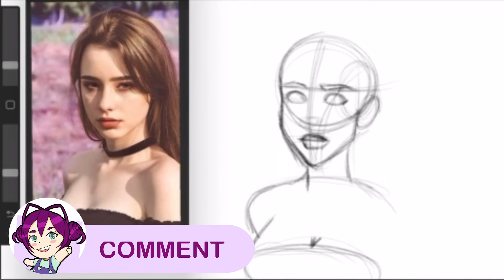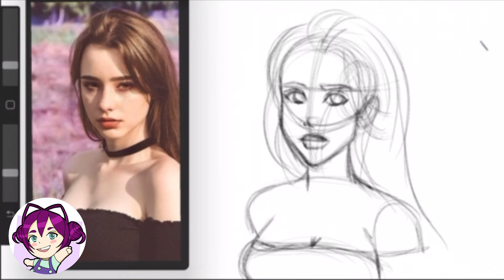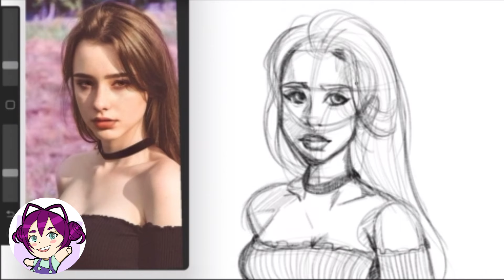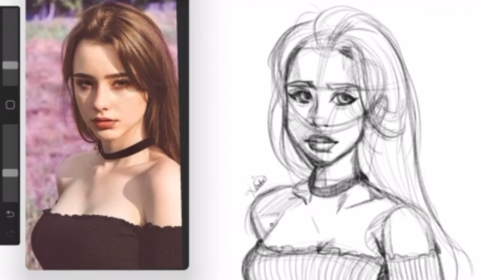Stop Comparing Yourself to PewDiePie - The 7 Day Art Challenge - KeitaJonesArt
This is the PewDiePie Drawing Challenge. Inspired by his own art challenge video. 5 mins a day for 7 days. Challenge yourself and see if you notice some progress.

Also: For the sake of your mental health, don’t compare your art to anyone else’s. Your art is your own and so is theirs. You don’t know anyone’s art journey except your own. You don’t know how many hours in the day another artist has to dedicate to their craft. You will take yourself on an unnecessary downward spiral to taking a break from art. Take it from me…don’t do it.